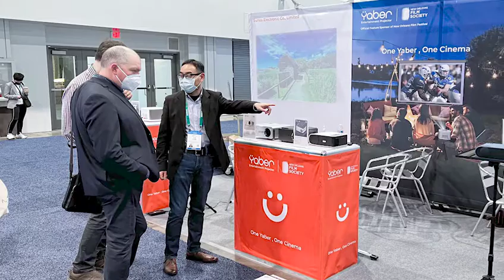Yaber entertainment projector met friends at CES 2022! | Vlog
In CES 2022, Yaber showcased a new range of projectors and projection solutions, including the popular LCD series and high-end series (laser projectors and DLP projectors). We were glad to meet friends from different countries who were interested in the Yaber entertainment projector brand.